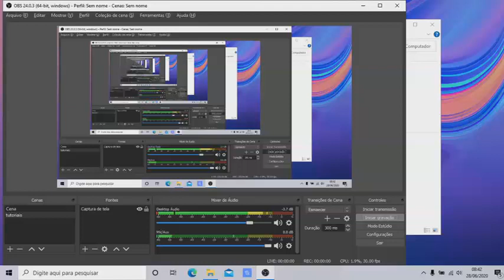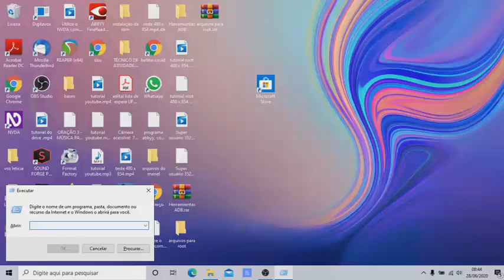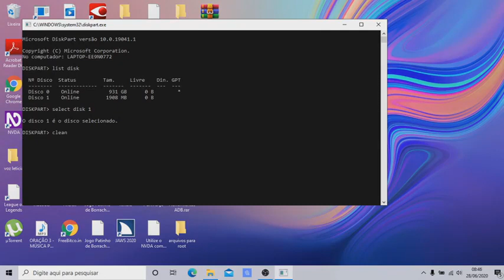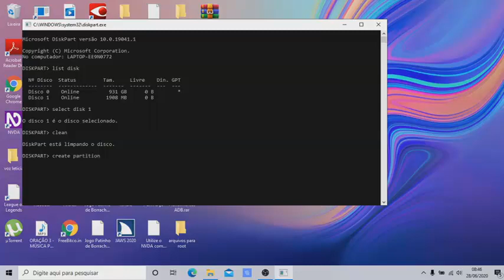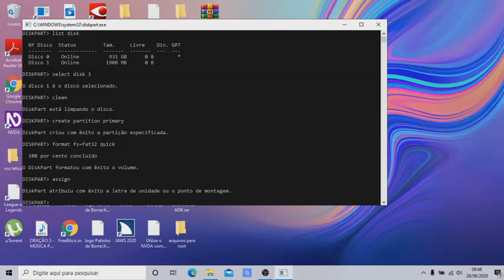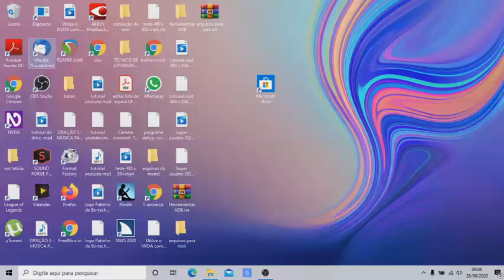Como criar um pendrive para formatar o Windows, sem usar programas e com total acessibilidade!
Oi galera!
segue esse fantástico tutorial de como criar um pendrive boot, para formatar sua máquina, confira!